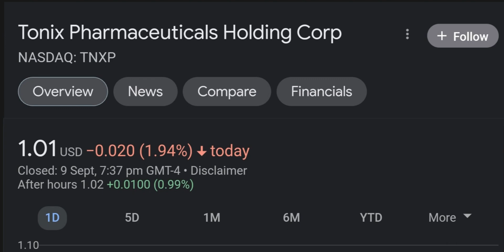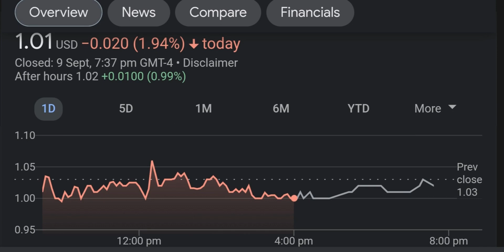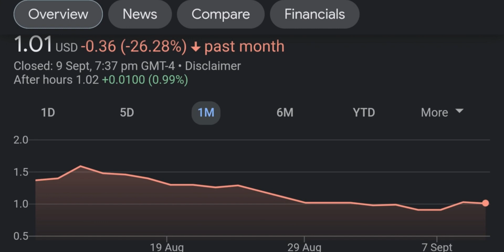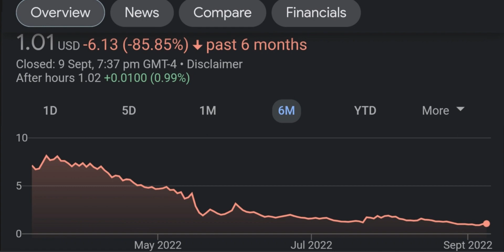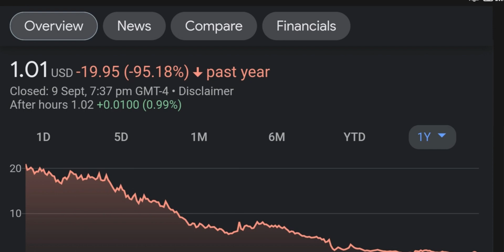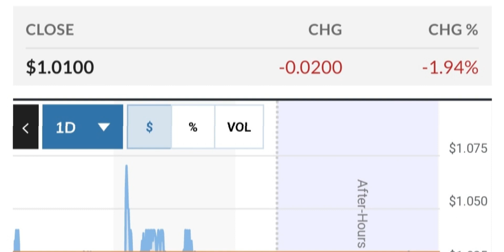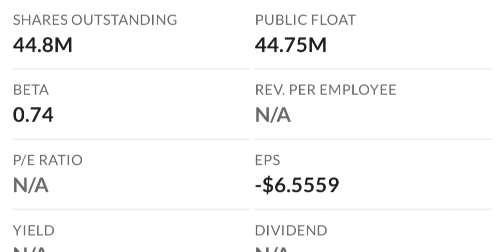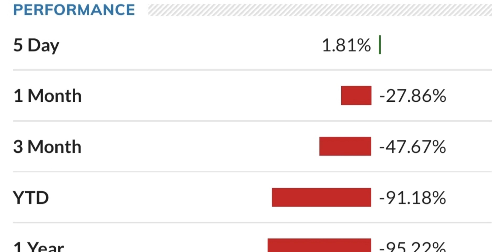TNXP Stock Will Make Millionaires TNXP Stock Analysis Tonix Pharmaceuticals Stock Prediction